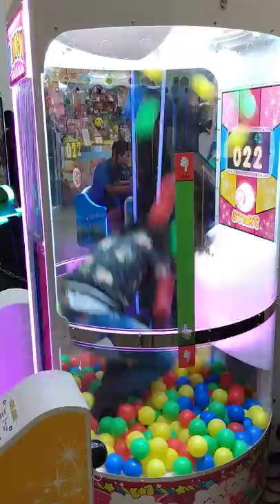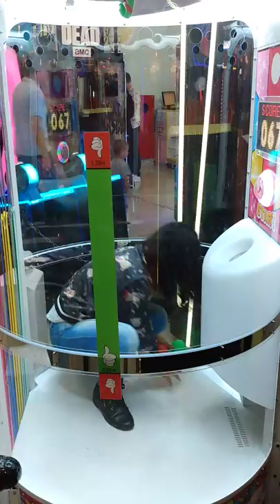Duda brincando (9 anos)